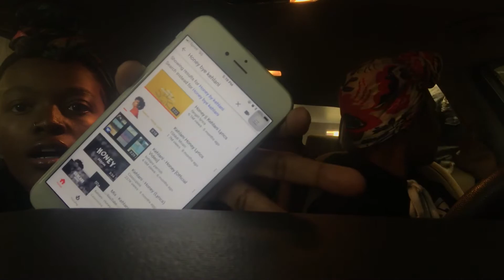OUR LIT CARPOOL PLAYLIST FT. OUR COUSIN! (EPIC FAIL)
CARPOOL KARAOKE PT. 1

(Watch in 1080p HD for better quality)

Hey guys! We're Lyyasia and Maniyyah, we are both 17 years old and love to make videos.

*we do not take any ownership of music displayed in this video.*